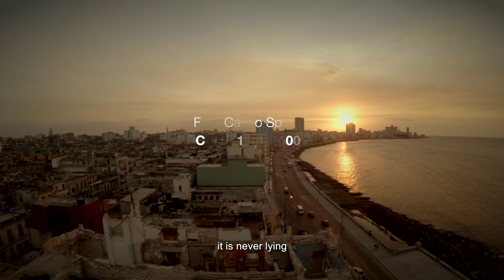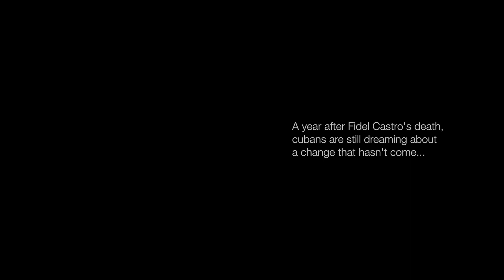TRAILER "CUBA: An Eternal Dream" VO Español Subtitulado English 2017